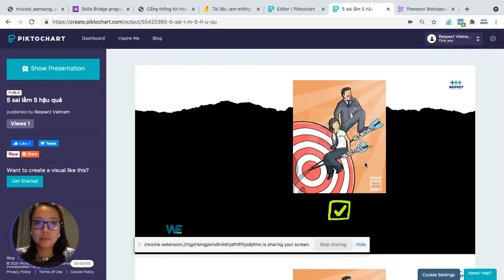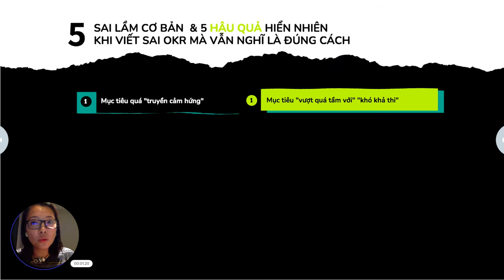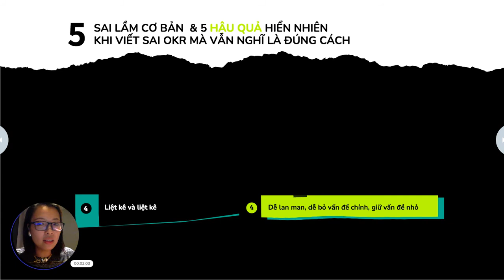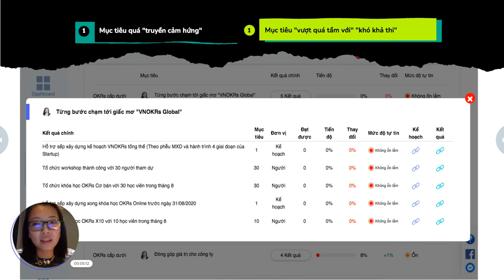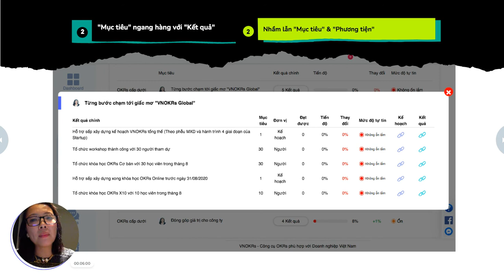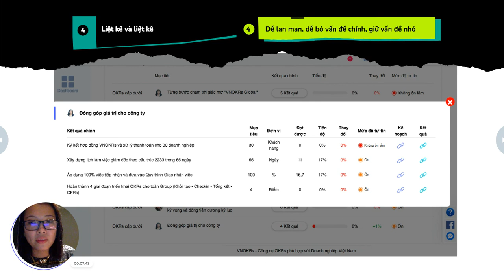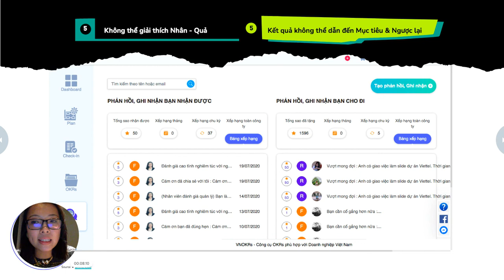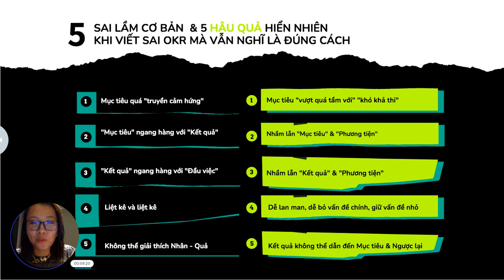5 sai lầm khi viết sai OKR mà cứ nghĩ là đúng cách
Tác giả của Mô hình OKR trên Một trang giấy OPC - Đặng Thị Hải Hà Cornell MPS' 10 - chia sẻ với bạn 5 SAI LẦM KÈM 5 HỆ QUẢ khi viết sai OKR - Mục tiêu & Kết quả chính - mà cứ nghĩ là đúng cách. Đó là:

1. Mục tiêu không định lượng - "quá" truyền cảm hứng
2. "Mục tiêu" đặt ngang hàng với "Kết quả"
3.  "Kết quả" ngang hàng với "Đầu việc"
4. Liệt kê, liệt kê và liệt kê
5. Không thể giải thích Nhân - Quả